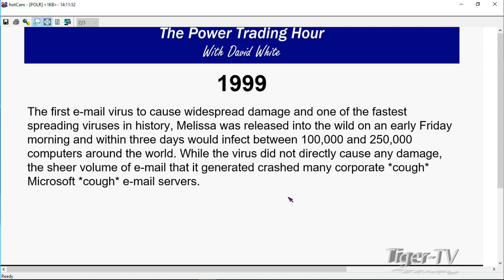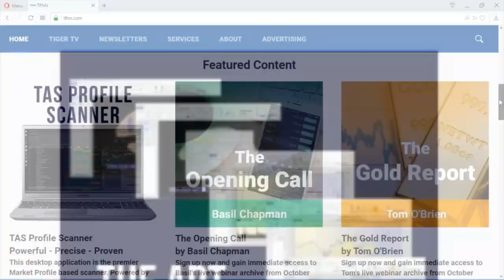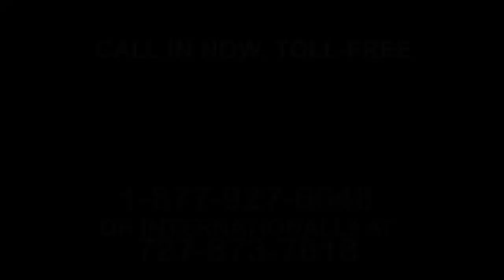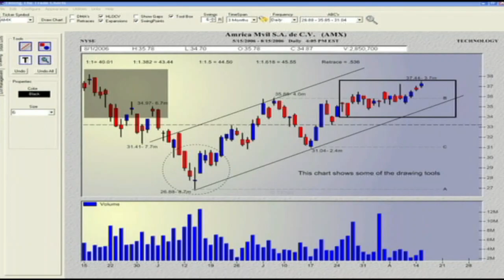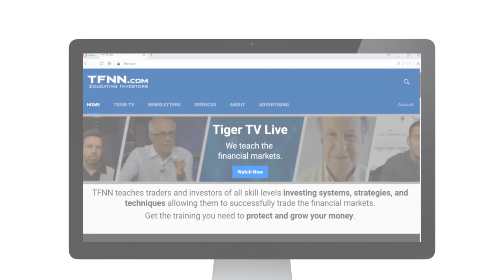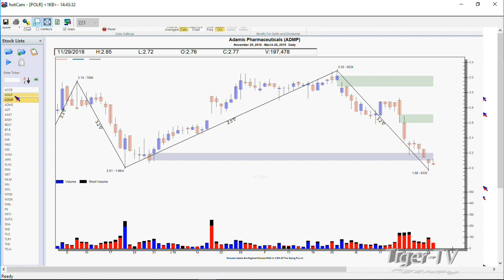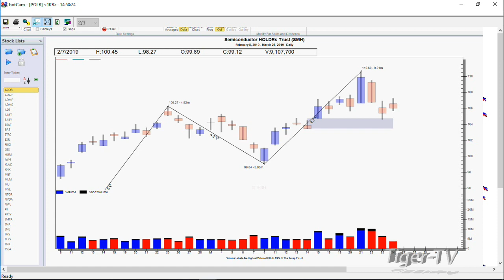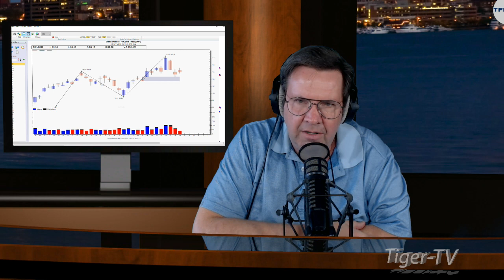March 25th, Power Trading Hour with David White on TFNN - 2019